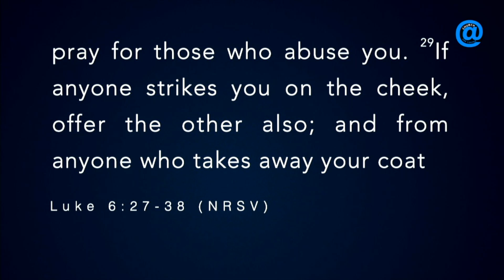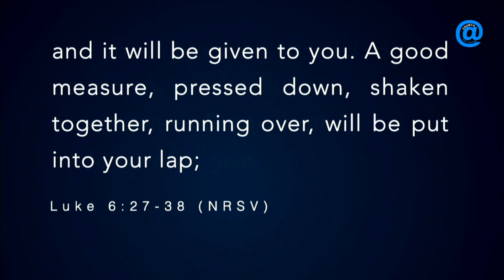Love for Enemies -- FULL SERMON by pastor BRIDGET MALONEY || FUMCD church @ the center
Excerpt from our live service at First United Methodist Duncanville on June 19.